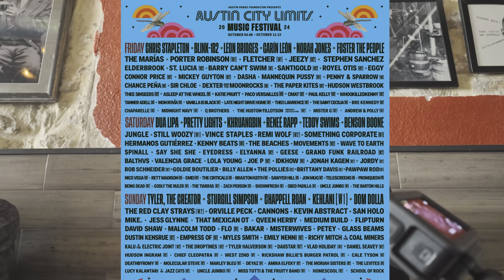600 Degrees Pizzeria Round Rock Texas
🔥🍕 Craving authentic New York-style pizza in Round Rock, Texas? 🔥🍕 Look no further than 600 Degrees Pizzeria! In this video, we're taking you on a delicious journey to experience their mouthwatering pizzas, cooked to perfection in a fiery 600-degree oven.

🤤 Get ready to drool over:

Giant, foldable slices: Witness the cheesy goodness and perfectly crispy crust of their signature New York-style pizzas.
Fresh, high-quality ingredients: See how 600 Degrees Pizzeria uses only the finest toppings, from their homemade sauce to their locally sourced vegetables.
A vibrant atmosphere: Experience the lively and welcoming ambiance of their Round Rock location.
Craft beer selection: Discover the perfect pairing for your pizza with their extensive selection of craft beers on tap.
🍕 Don't miss out on this pizza lover's paradise! 🍕

Find 600 Degrees Pizzeria Round Rock at: 201 East Main Street, Round Rock, TX 78664